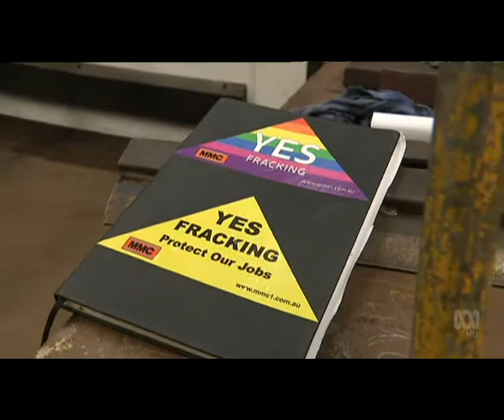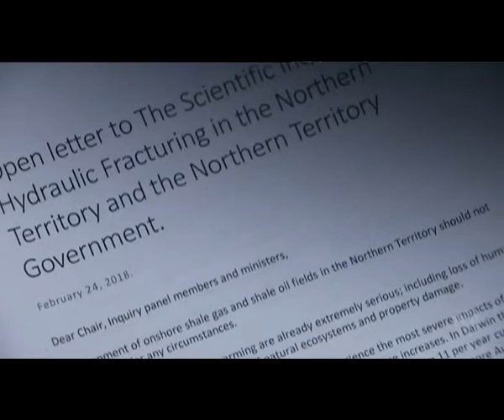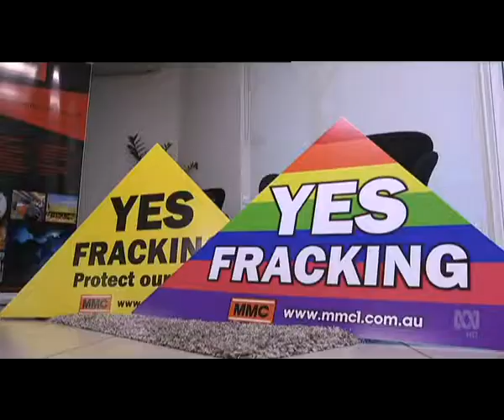Climate scientists call on NT not to overturn fracking ban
More than 30 Australian climate scientists are calling on the Northern Territory Government not to lift its fracking moratorium, when its inquiry reports next month. They're arguing the increase in greenhouse gas emissions that a major shale gas industry would cause would breach Australia's Paris Agreement committments. But the Territory's businesses are stepping up pressure for fracking to be allowed, saying more development's needed.
Jane Bardon, ABC News Breakfast, ABC News, 27/02/2018